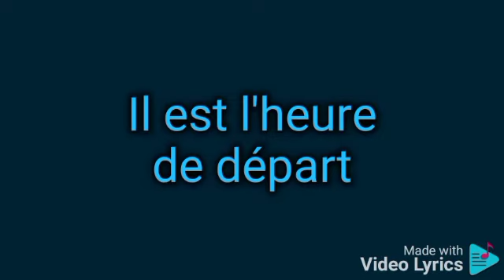french songs for primary and JHS schools in Ghana pt 1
learning french  with professional Ghanaian teachers